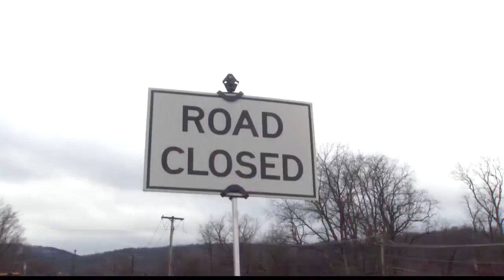Route 7 closure causing headaches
Drivers and residents in Hoosick are being impacted by closures on Route 7.